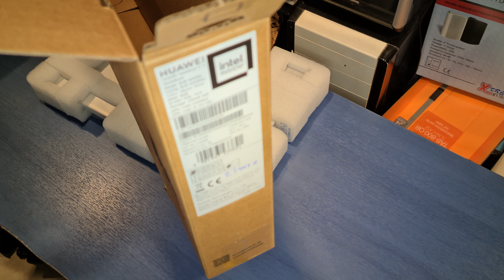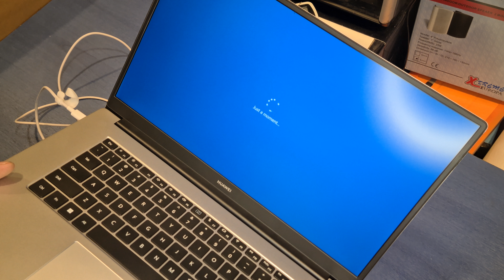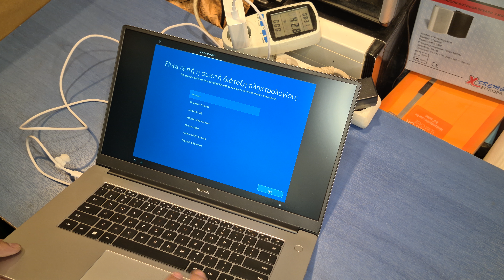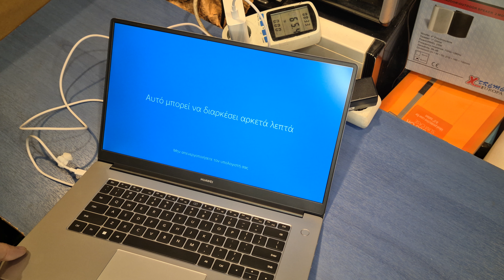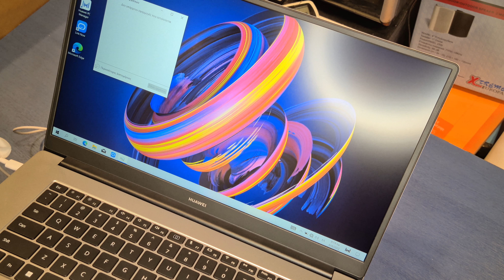Huawei MateBook D15 BoB-WAI9Q Unboxing Installed Win 10 8K video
Huawei MateBook D 15 Unboxing BoB-WAI9Q
Huawei MateBook D15 15.6" IPS FHD (i3-10110U/8GB/256GB SSD/W10 Home)
8K video
Installing Win 10
Filmed with Samsung Galaxy S20 M-G980F/DS in 8K
Reliable website hosting, email, and affordable domain prices.
Huawei MateBook D 15 Search

AgeOfWonder

Characteristics
Processor (CPU)
Intel Core i3 family Model 10110U Frequency 2.1 GHz Comet Lake (10th Gen)
Screen IPS Panel Diagonal 15.6" Full HD Resolution 1920x1080
RAM memory Capacity 8 GB Type RAMDDR4
Graphics card Intel Model UHD Graphics Shared Memory
Hard drive Type of HardSSD Hard Disk Capacity 256 GB
Connectivity Connections
Bluetooth, HDMI, USB 2.0, USB 3.0, USB-C, Wi-Fi Fingerprint
Software Operating System Windows 10 Home
General characteristics Weight 1.56 kgType Ultrabook Color Silver
huawei matebook d15
huawei d15
huawei matebook d15 specshuawei matebook d15 unboxing
Huawei MateBook D15 BoB-WAI9Q Unboxing Installed Win 10 8K